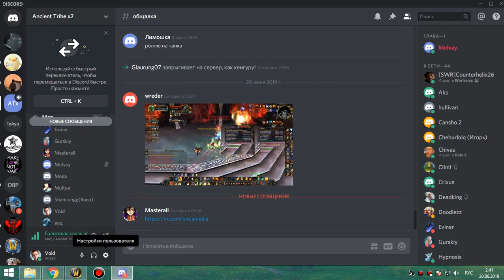5я часть цлк 10 гер фурик-пвар 19 06 19